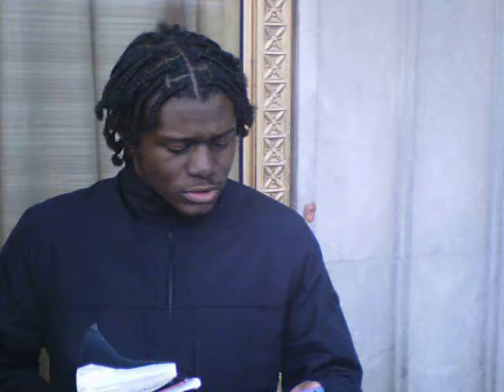The Weapons Of Our Warfare Are Not Carnal